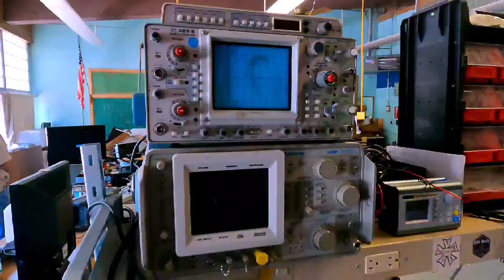MakeICT Makerfest! Vendor Market and Open House